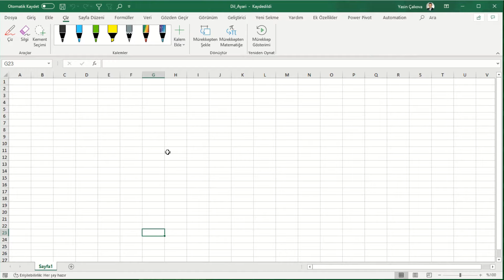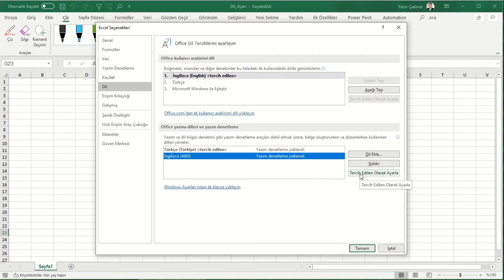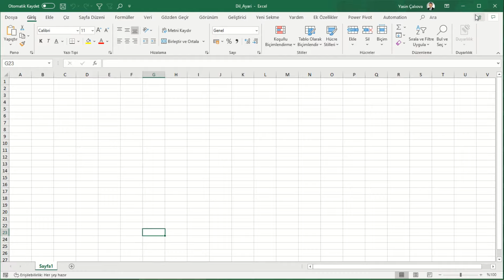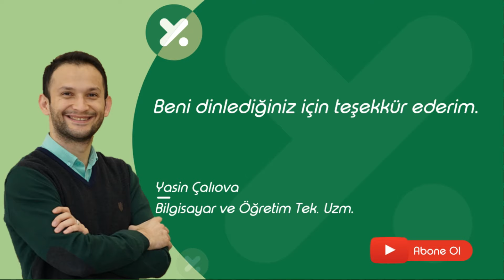Microsoft Office Dil Ayarları Nasıl Değiştirilir? (Excel, Word, Powerpoint vs)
Bu video sizlere Microsoft Office ürünlerinizde yer alan menülerin dillerini değiştirmekten bahsedior olacağız. Bu video ile sizlerde kendi Office Uygulmalarınızın dillerini değiştirebileceksiniz.

Dil Ayarları Nasıl Yapılır? Dil ayarları 2 başlıkta yer almaktadır. Birincisi menü, buton ve diğer bölümlerin dilini değiştirmek, ikincisi ise yazım dilini değiştirmektir.

Word, Powerpoint veya başka bir Office uygulamanızda içerik kısmına yazdığınız metinlerin doğru olup olmadığını yazım dili ayarı kontrol etmektedir. Bu nokta da dil ayarı yaparken değiştirmeyi unutmayın.